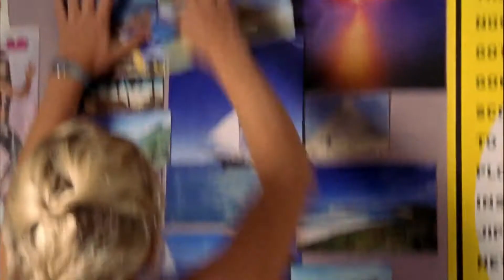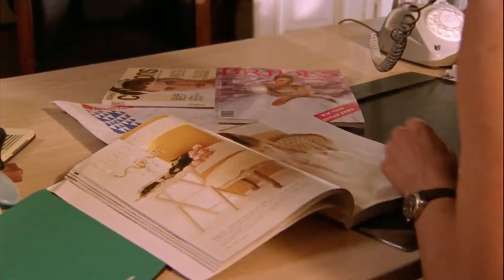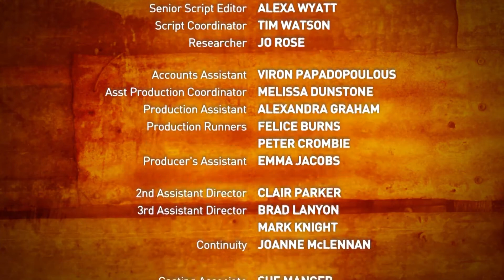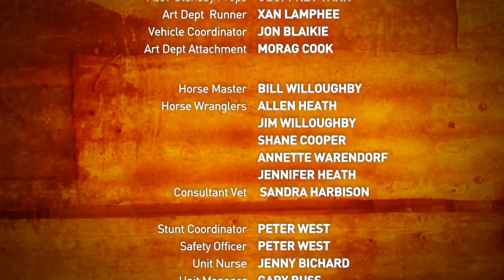Three's A Crowd | S02 EP07 | McLeod's Daughters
As Tess feels increasingly isolated from Claire, she works hard to bring Nick and Alex back together, an effort which backfires when she lets a Ryan family secret out of the bag.

Watch the full series of McLeod's Daughters on 9Now!